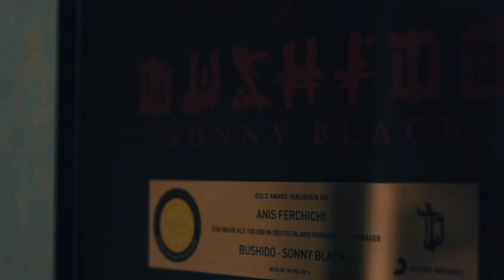BUSHIDO - KÖNIG FÜR IMMER 2023 (Official Tour Trailer)